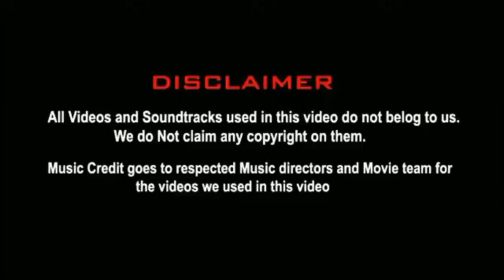🧊🔥Lokesh Kanagaraj Interview Troll 😂| Lokesh Kanagaraj Latest Leo Interview Troll | Leo Troll I 5GT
😂😂Laughter is the tonic, the relief, the surcease from pain.👍👍"
Add a bit of humor to apologizing with this adorable and funny 🙏I'm sorry🙏meme collection.